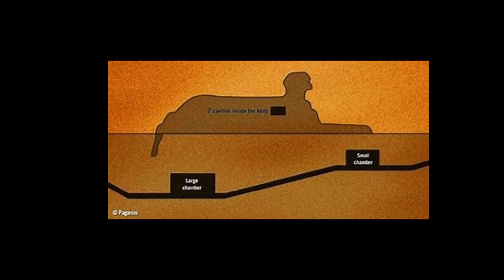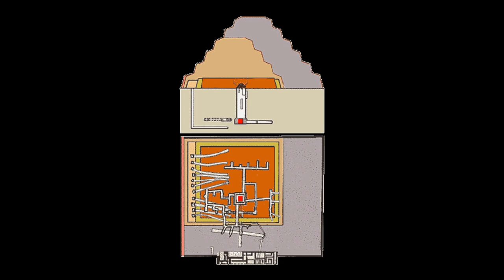Our Sacred History - 2, Athothis 3,300BC, The Birth Of Egyptian Gods, The First Court Of The Pharoah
In this video we take a deep look at what is perhaps the first time the true meaning or use of the term Gods has been fully explained. The term Gods are not as we might think they are today as thousands of years of altered perception have made us look at those in the past with modern tinted glasses. We discover here the multifaceted meaning of the original term "Gods" and how they fit into the birth of western civilization. We begin in 3,300BC when the people living underneath the Egyptian desert art chosen to create the first new colony of the Mesopotamian shamans, we start to look at the knowledge they brought with them and how they would us this in building their new civilisation. The Court of the Pharaoh and the 12 Gods that would advise him would build the a culture that would strive to match the cycles of the universe itself. A true microcosmic society in the image of the universal macrocosm. And at the centre of it all was a man called Athothis.